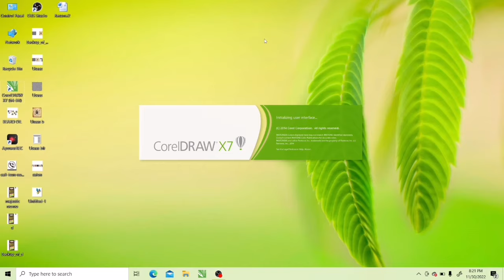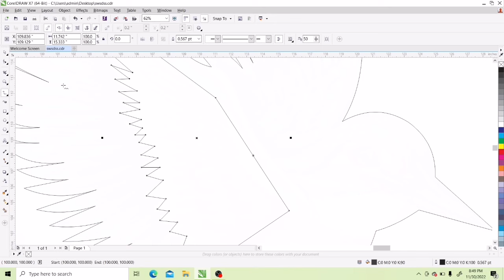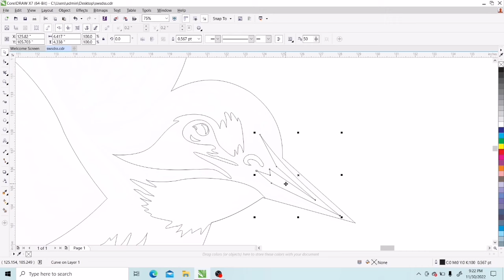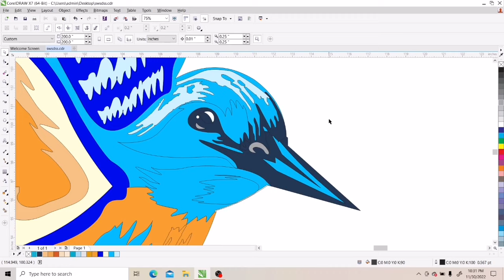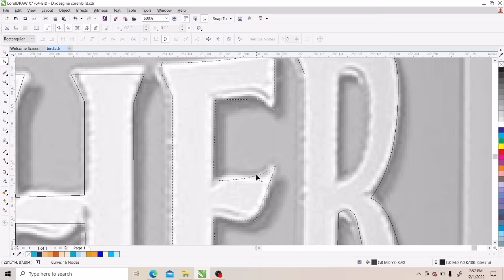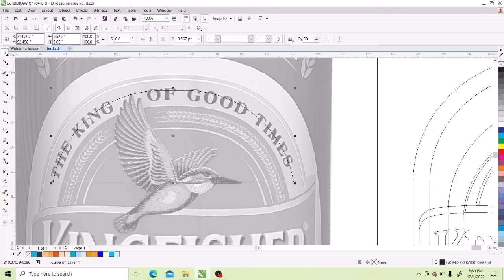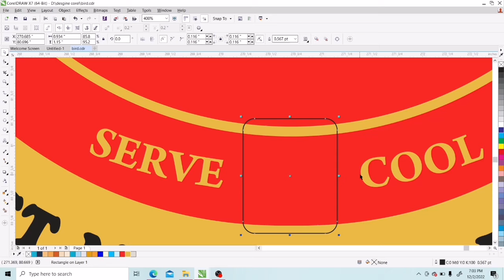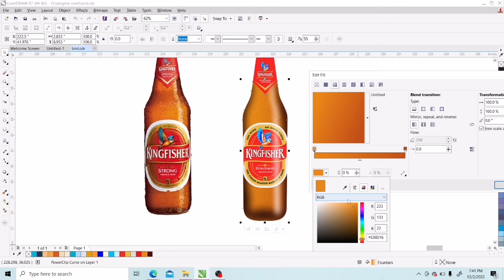How to Make a 3D Bottle | Kingfisher Beer | Coreldraw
How to Make a 3d Bottel design coreldraw

Kingfisher beer design in corel draw tutorial